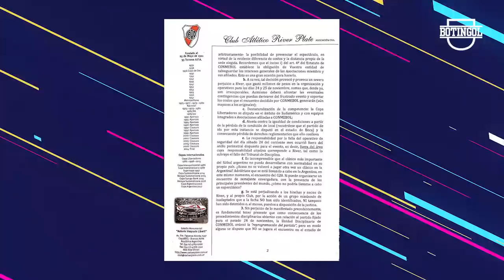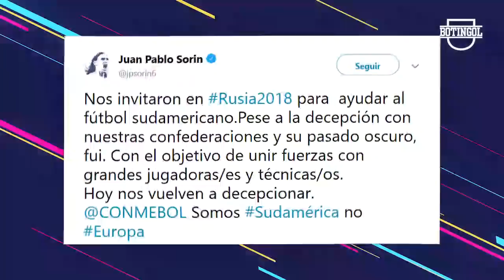"JUGAR en MADRID fue mi idea" + ASÍ FORMARÁ BOCA vs INDEPENDIENTE + ¡Enloqueció el PULGA RODRÍGUEZ!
Además: Banderazo de River pidiendo localía, River rechaza jugar en Madrid, pero Alejandro Domínguez no hará caso, Infantino Madrid es un poco Sudamerina. Valverde sorprendido con la Final de Copa Libertadores en Europa, Sorín contra la CONMEBOL, Simeone prefirió no opinar. El clásico tucumano terminó 3-2 a favor de San Martín, y el episodio Pulga Rodríguez carrito. Noticias Boca, Noticias River. Estudiantes vs Lanús